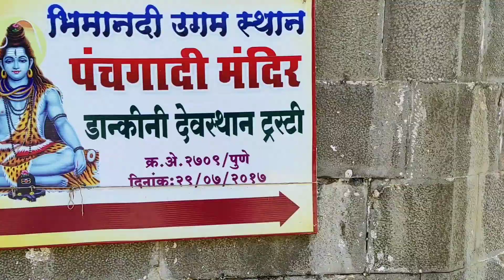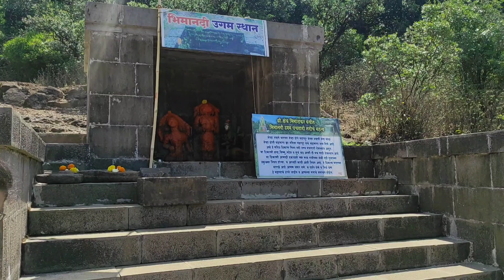भीमा नदी उगमस्थान 🙏🚩 आजोबांनी सांगितली भीमानदी बद्दल खूप छान माहिती !!! एकदा नक्की बघा🙏😍